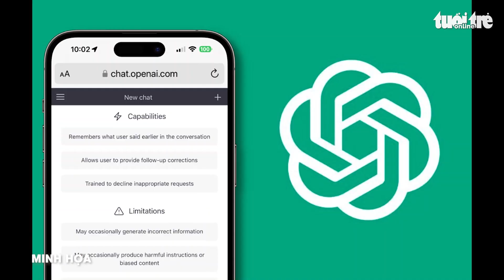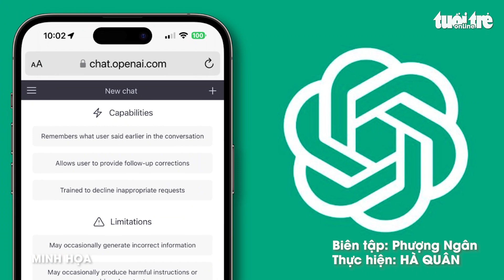Gần 5.000 tài khoản ChatGPT của người Việt bị hack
Việc lộ lọt dữ liệu của hàng trăm nghìn tài khoản ChatGPT, trong đó có gần 5.000 tài khoản tại Việt Nam có thể tiết lộ nhiều thông tin nhạy cảm của người dùng.